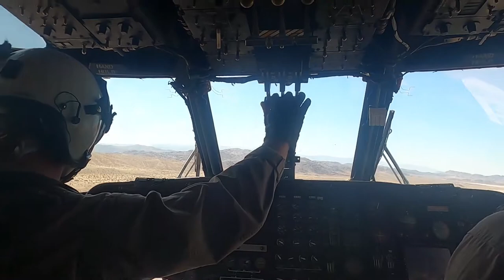Marines familiarize themselves with the desert environment (B-Roll)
MARINE AIR-GROUND COMBAT CENTER, CA, UNITED STATES
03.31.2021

This B-Roll package contains footage of CH-53E Super Stallion helicopters assigned to Marine Heavy Helicopter Squadron (HMH) 366 flying, taking off, landing, being piloted, and helicopter crew chiefs performing aerial observer duties at Marine Air-Ground Combat Center, California, March 31, 2021. HMH-366 and other squadrons assigned to Marine Air Group (MAG) 29 are training to integrate with and support various Marine ground units as part of Service Level Training Exercise (SLTE) 3-21. SLTE is a series of exercises designed to prepare Marines for operations around the globe by increasing their ability to operate and conduct offensive and defensive combat operations. MAG-29 is a subordinate unit of 2nd Marine Aircraft Wing, the aviation combat element of II Marine Expeditionary Force. (U.S. Marine Corps video by 2nd Lt. Hudson E. Sadler and Lance Cpl. Elias E. Pimentel III)

Film Credits: Video by Lance Cpl. Elias Pimentel and 2nd Lt. Hudson Sadler
2nd Marine Aircraft Wing